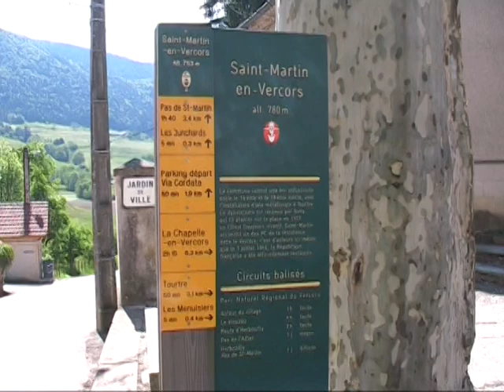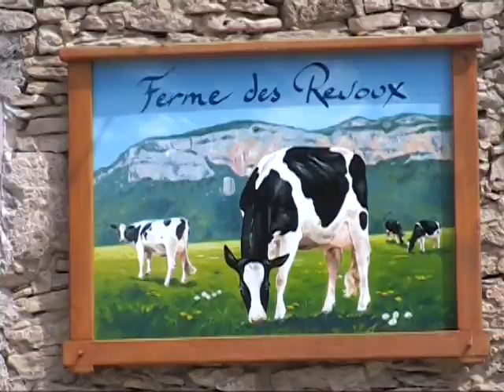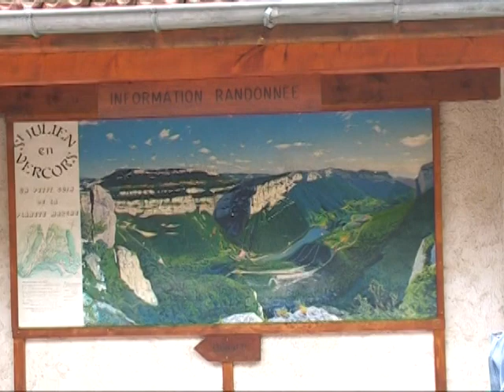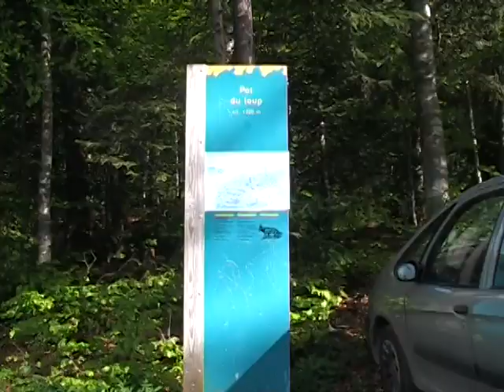Ascension 2006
Quelques souvenirs de nos cousinades!